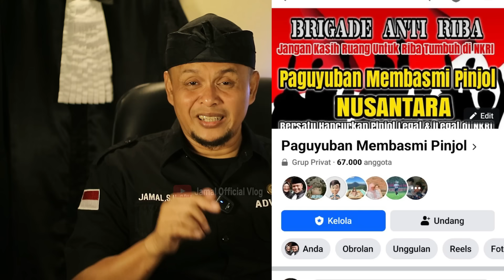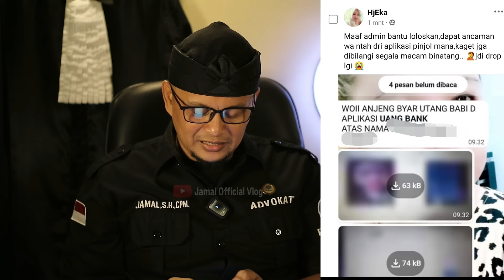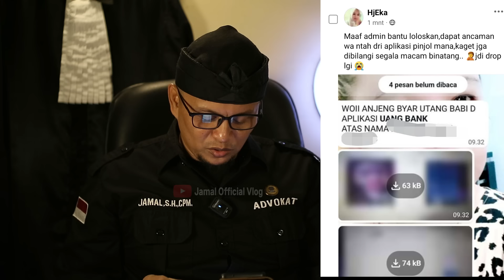Stop Bayar Pinjol Mulai 10 Juli 2024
Jangan lagi dibayar pinjaman online anda mulai 10 Juli 2024 lihat bahayanya yang akan mengintai anda.